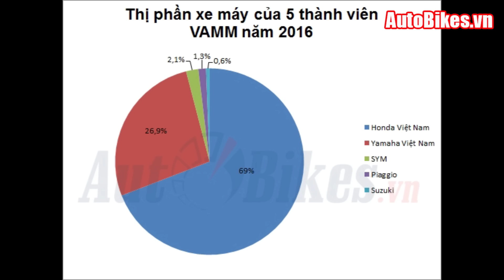Thị trường xe máy Việt Nam 2016: Nước chảy chỗ trũng!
AutoBikes.vn- Thị trường xe máy Việt Nam năm 2016 chứng kiến sự tăng trưởng áp đảo tuyệt đối của Honda và Yamaha, trong khi phần còn lại gồm Piaggio, SYM và Suzuki co cụm

AutoBikes Viet Nam- Chuyên trang ô tô xe máy hàng đầu Việt Nam
Danh sách phát hay nhất:
- AutoBikes Vietnam: